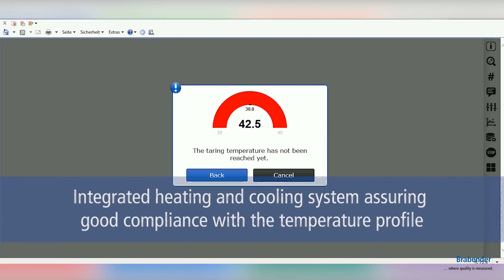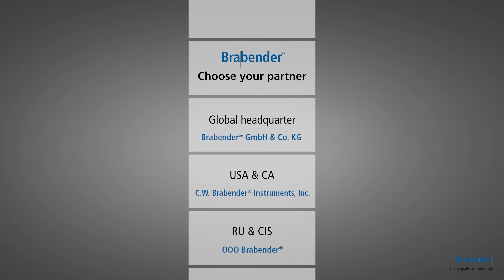Anamed & Analitik // Brabender ViscoQuick Viskozimetre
Brabender ViscoQuick ile viskozite ile ilgili malzeme özellikleri, sadece küçük numune miktarlarında bile hızlı ve güvenilir bir şekilde ölçülebilir. Nişastalara ek olarak, viskozimetre ayrıca çeşitli macun benzeri ve viskoz kütleleri incelemek için kullanılabilir.

Zaman kazandıran: Hızlı ve güvenilir sonuçlar
Esnek: Nişasta ve diğer sıvı veya macun ürünlerini analiz edin
(Soğutma / Isıtma hızı: -15 ° C / dak. / 20 ° C / maks.)
Ekonomik: Küçük numune boyutu sadece 115 ml
Kullanıcı dostu: Hızlı, sezgisel kullanım
Verimli: Web tabanlı MetaBridge yazılımı sayesinde modern laboratuvar yönetimi
Detaylı bilgi için ürün sayfasını ziyaret edin:

Anamed & Analitik Grup
1975 yılında itibaren uzman tecrübeli teknik kadrosu, donanımı ve referansları ile şirketimiz Türkiye tek temsilcisi olarak çalıştığı dünyanın önde gelen üreticilerinin kalite kontrol, araştırma ve geliştirme cihazlarının; satışını ve satış sonrası hizmetlerini vermektedir.

Anamed Analitik Grup Türkiye'nin her yerine 48 saat içerisinde yerinde servis hizmeti verebilen tek firmadır.

Geniş yedek parça stoğu, danışmanlık, destek ve avantajlı fiyatlar için bizimle irtibata geçin.